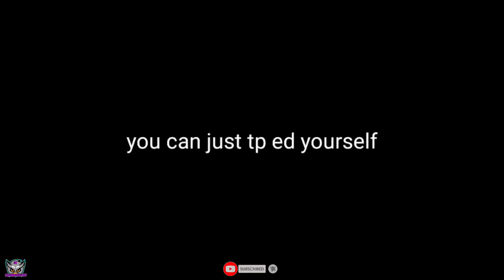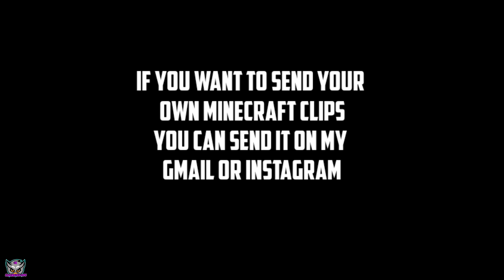Gamers cheating(creative) moments in Minecraft 🔴 techno gamerz,live Insaan,mythpat, bbs,fleet,smarty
Gamers cheating(creative) moments in Minecraft 🔴 techno gamerz, live Insaan, mythpat, bbs,fleet,smartypie

Video credit -

⚫Gourav Kumar

⚫St cuber

⚫Tawsif ahamed

HII
FRIENDS